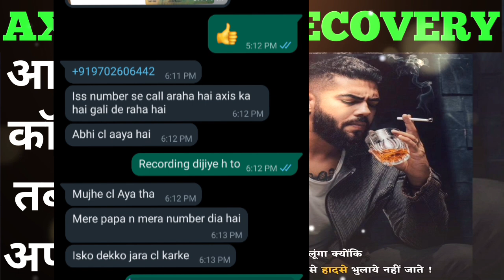पड़ोसियों को कॉल करेंगे😱 axis calling to reference | axis card recovery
Wants to debt free? Contact Now

Related search.
पड़ोसियों को कॉल करेंगे😱, axis calling to reference, axis card recovery, settlementguru,